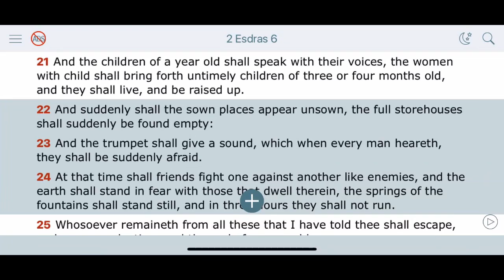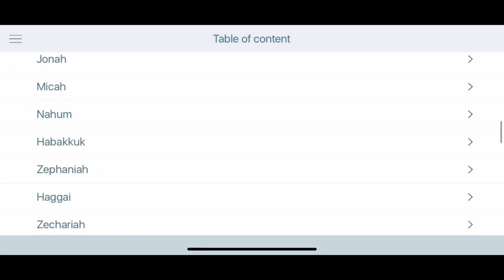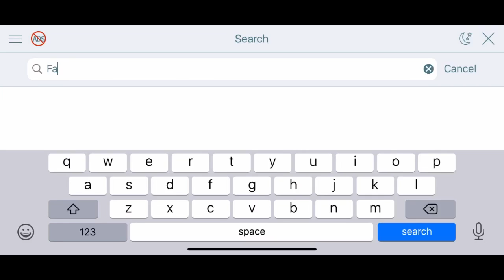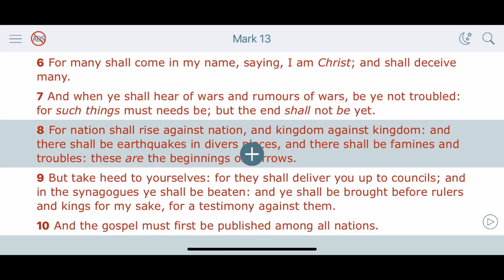Famines Are Approaching: Lack Of Food In Food Depositories